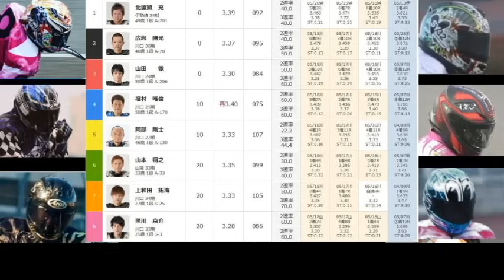5 22川口オート【GⅡ川口記念】初日【全レース動画】大荒れの初日S級レーサーは順当か！【しゅうちゃんオート】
川口オートレース　GⅡ川口記念
5日間開催 初日 全レース動画

＠xiuchanauto